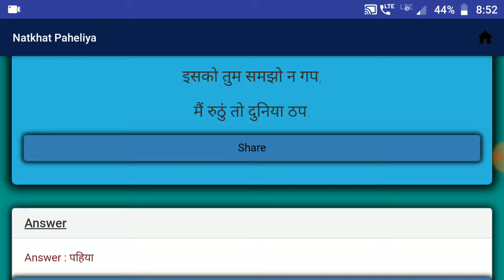नटखट पहेलियाँ | Natkhat Paheliya | Paheliya in Hindi | study Rojgar